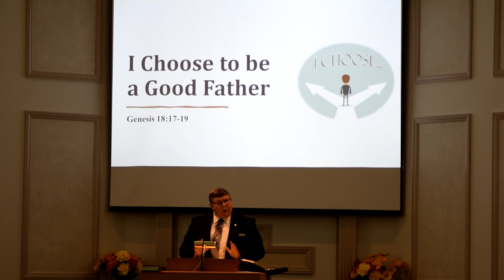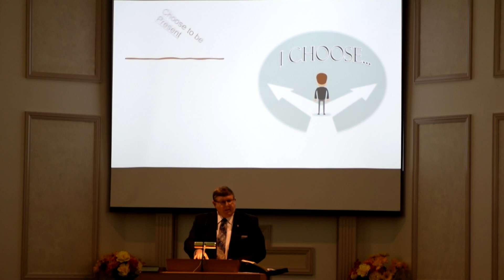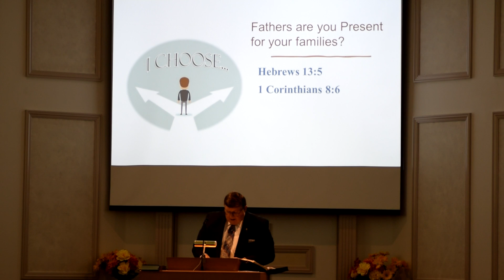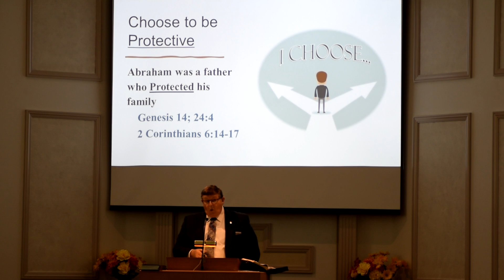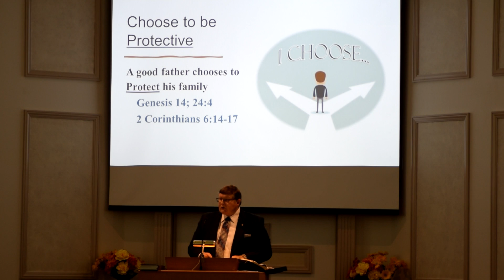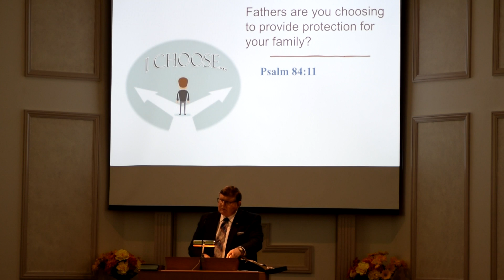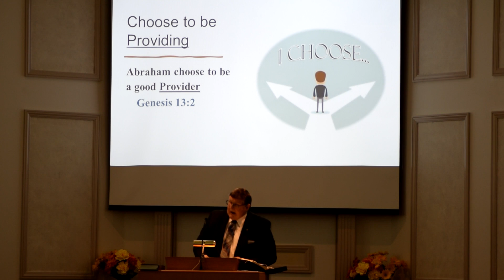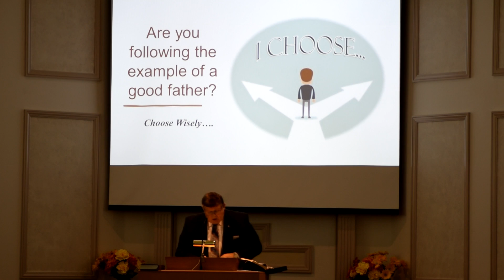Walt Person June 21 2020